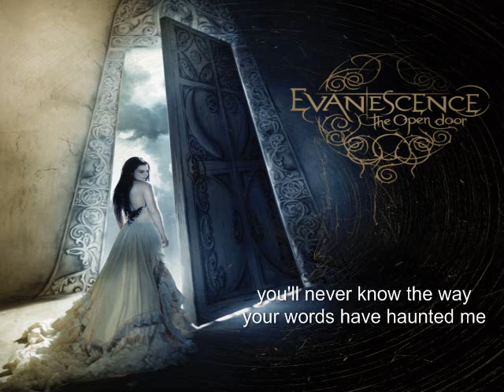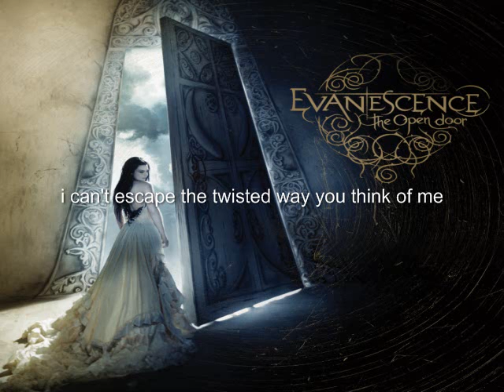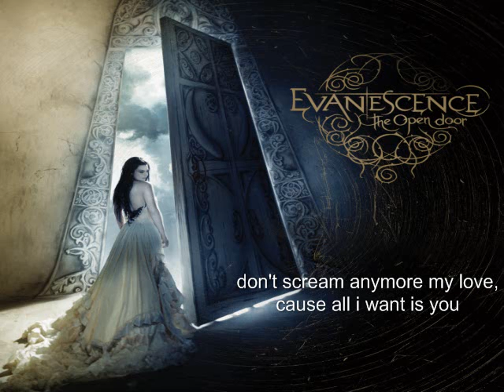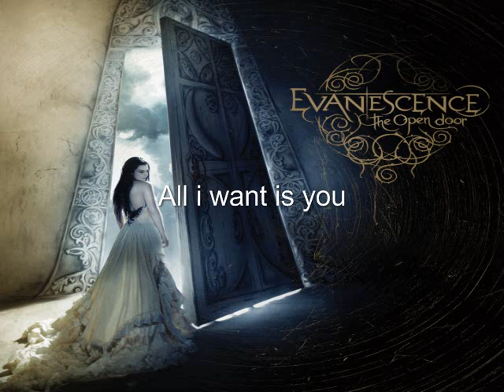Evanescence-Snow White Queen Whit Lyrics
en este video tube un pequeño error porque puse creo que en varias partes "you'd" y es "you'r"

jeje sorry por el error